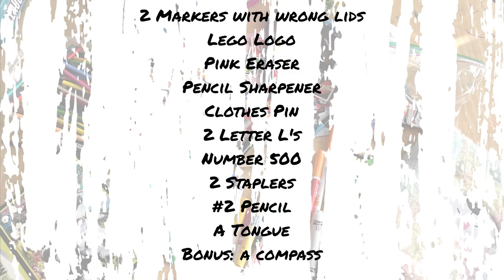Colorful I Spy Challenge! Can You Find These Hidden Items in 1 Minute? | Fun Game for All Ages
Welcome to our colorful I Spy challenge! In this video, we have a picture filled with a variety of colorful items like markers, colored pencils, game pieces, and more. Your mission is to find 10 specific items within one minute, plus a bonus item for extra fun!

The list of items includes:

1) 2 markers with wrong lids
2) Lego logo
3) Pink eraser
4) Pencil sharpener
5) Clothespin
6) 2 letter L's
7) The number 500
8) 2 staplers
9) #2 pencil
10) A tongue (yes, you read that right!)
Bonus: a compass

As the time goes by, keep your eyes peeled and see if you can spot these hidden treasures. Once the minute is up, we'll reveal where each item was hiding in the picture. It's a fast-paced and entertaining activity suitable for all ages, so grab your friends and family and let's see who can find everything in time!

Are you ready? Let's dive into the colorful world of I Spy!